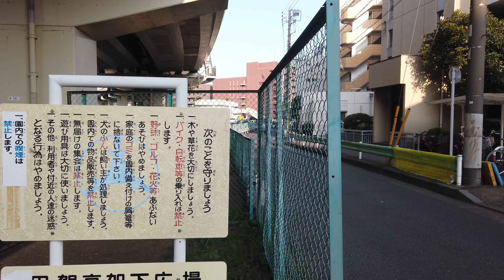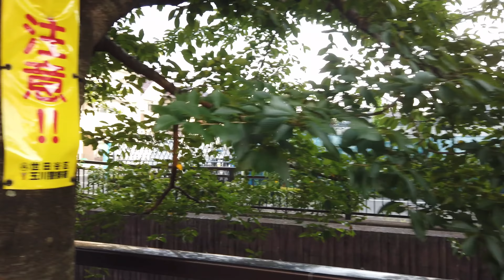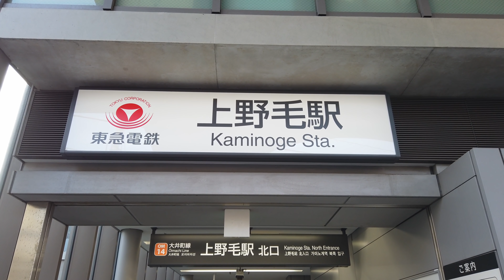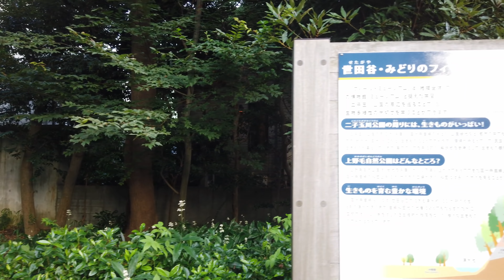4K Tokyo Walk - Following a Random River from Yoga to Kaminoge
In this video I follow a random, unnamed river from Yoga Station in Tokyo To Kaminoge Station. The sound quality is a bit worse than usual, as I forgot my external mic at home on the day of filming this.